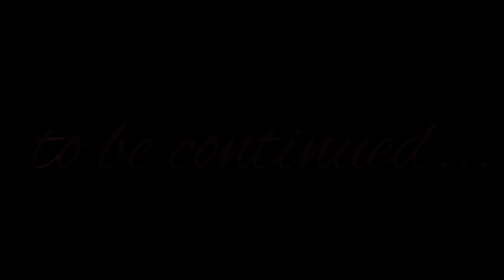Крипипаста «Обратная сторона монеты» 2 сезон 3 серия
Извиняюсь, за столь долгое ожидание, просто случилось кое-что невероятное
МЕНЯ ПРИНЯЛИ НА СТУДИЮ ФЕНИКС
Теперь я работаю над прожектом Назад Нельзя, кня всего лишь около недели, но да не суть, главное я счастлива и сбылась мечта